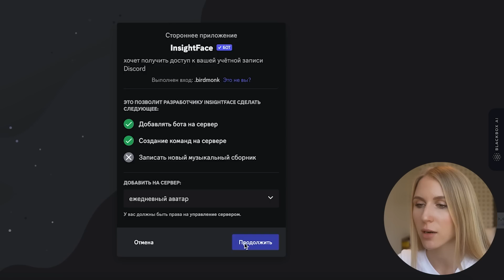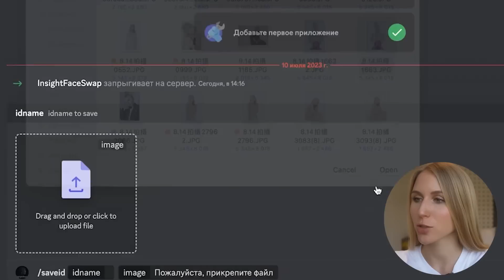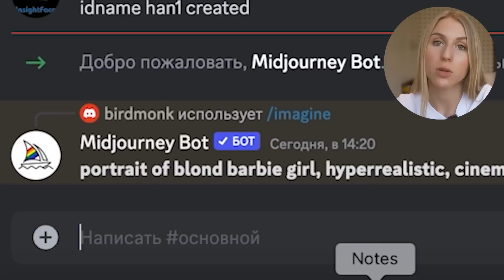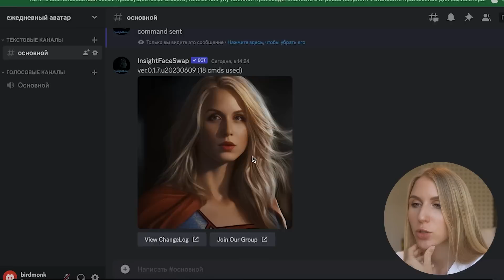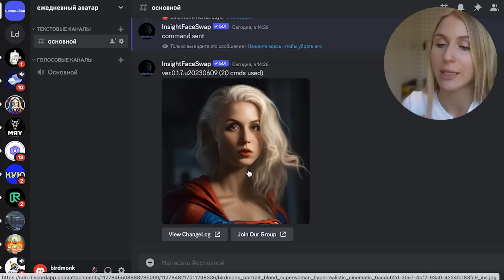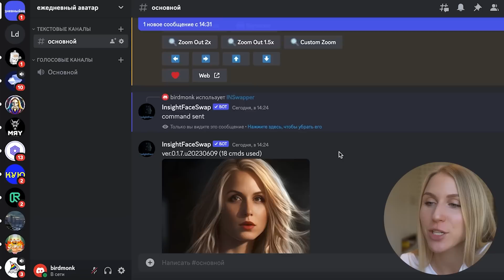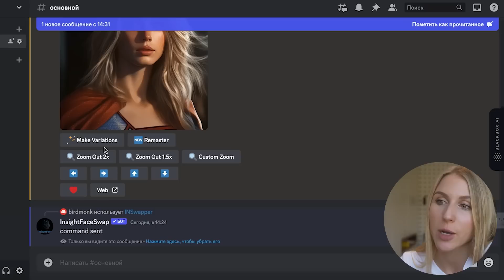Используй Свое Лицо в Midjourney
Научила как за 30 секунд поменять свое лицо в любого аватара